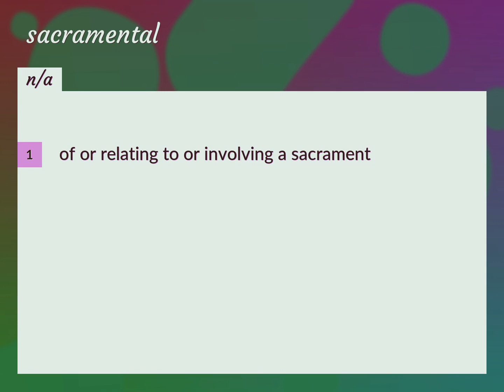Sacramental | meaning of Sacramental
What is SACRAMENTAL meaning?